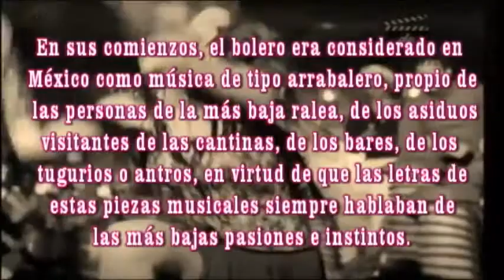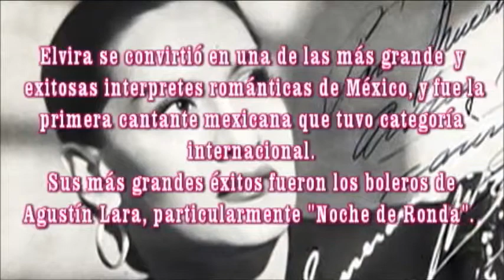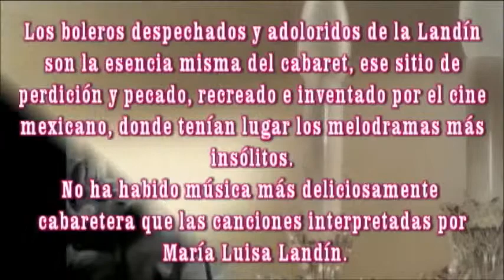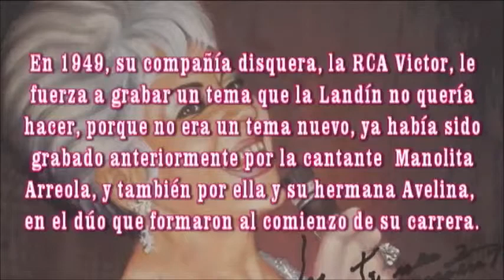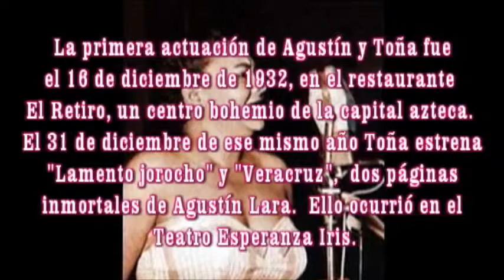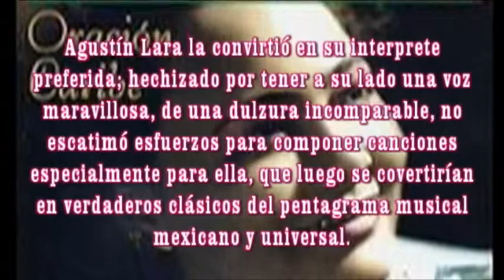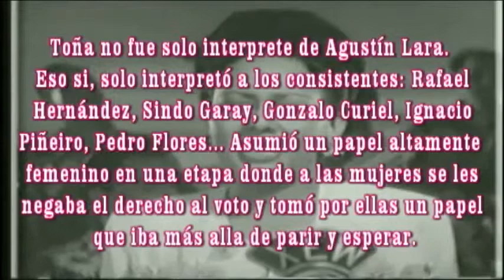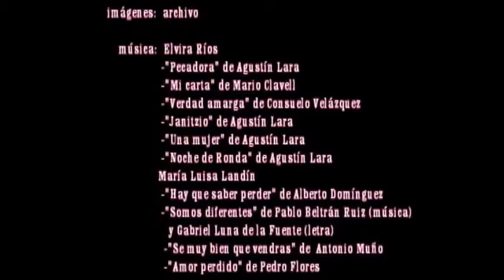INOLVIDABLES BOLERISTAS MEXICANA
TRES CANTANTES QUE MARCARON EPOCA